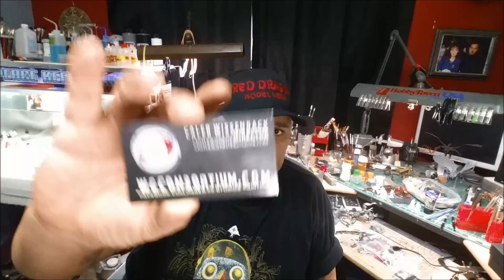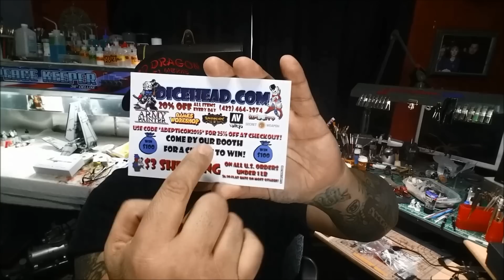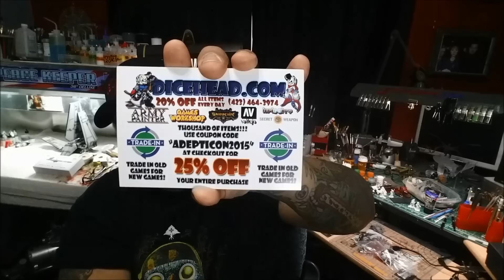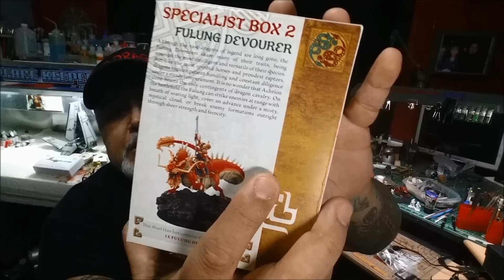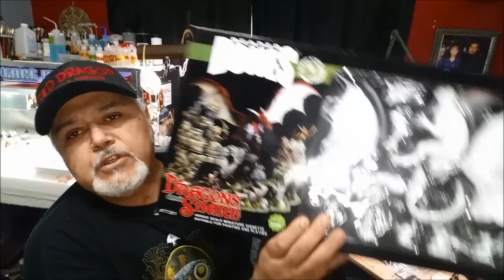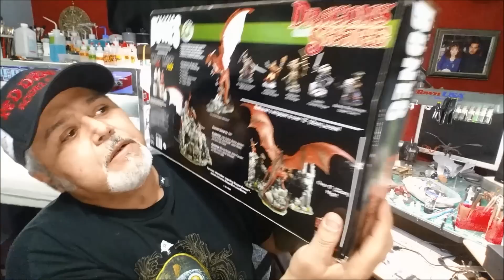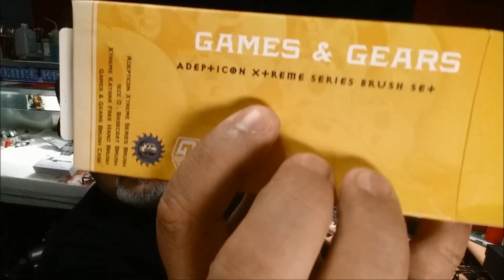A Late March Bench Update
Some things I picked up at Adepticon